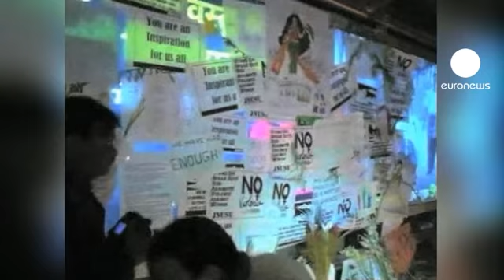تحقیقات در مورد تجاوز گروهی به یک گردشگر سوئیسی در...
پلیس هند اعلام کرد که پنج متهم تجاوز گروهی به یک گردشگر سوئیسی بازداشت شدند و به جرم خود اعتراف کرده اند.

قربانی، یک زن ۳۹ ساله که به همراه همسرش در یکی از جنگل های مرکزی هند چادر زده بود، جمعه شب، توسط چند مرد مورد تجاوز قرار گرفت. متجاوزان تلفن همراه و ۱۸۵ دلار پول را نیز دزدیدند.

رئیس پلیس محلی با اشاره به اینکه موارد به سرقت رفته به آن ها باز گردانده خواهد شد می گوید به زودی متهمان مورد آزمایش دی.ان. ای  قرار می گیرند و پس از تکمیل تحقیقات، پرونده به مراجع قضایی منتقل خواهد شد.

سه ماه پیش نیز، تجاوز گروهی به یک دختر دانشجوی ۲۳ ساله در دهلی، تظاهرات گسترده ای را درپی داشت. چندی بعد، کمیسیون ویژه دادگستری خواستار تسریع در محاکمات و استفاده از قضات زن در رسیدگی به پرونده های تجاوز شد. این در حالی است که برخی از معترضان خواستار حکم اعدام برای مجرمان هستند.

بر اساس گزارش اداره ثبت ملی جرایم در هند، به طور میانگین هر ۲۰ دقیقه به یک زن تجاوز می شود.